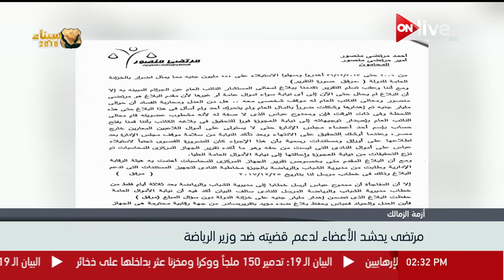مرتضى منصور يحشد الأعضاء لدعم قضيته ضد وزير الرياضة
الموقع الرسمي للقناة  ..